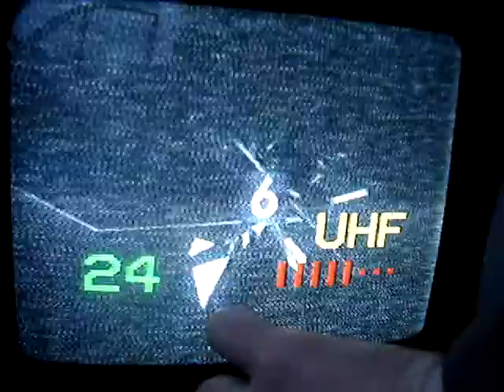28.04.2009, HWI1: Analoger TV-Scan rückwärts, K60 .. K55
Und noch ein Durchlauf,, diesmal abwärts von K60-K55 mit vertikal polarisierter Antenne.
And a TV-Scan downwards from ch60 down to ch55 with vertically polarized aerial:

ch60: "Wave salad" of "6'eren" low-power tx throughout Denmark
ch59:   (DVB-T noise from Hamburg/Lübeck)
ch58: TV2, Vordingborg
ch57:   (DVB-T noise from Kiel)
ch56: Interefernce T2, Viborg vs. unid (Helsingør?)
ch55: 6'eren, Roskilde